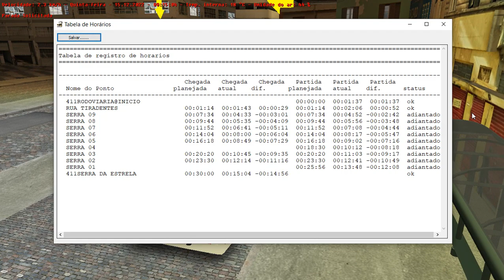OMSI 2 Ultimo Horario da linha 411 do mapa Norte Rio Com o VIP lV OF 1519 Bluetec 5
CANAIS PARCEIROS